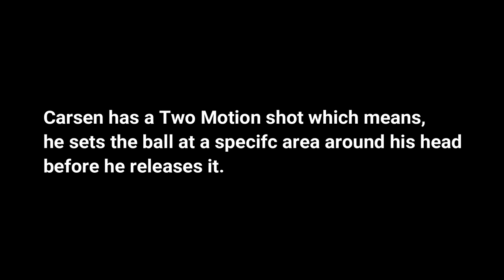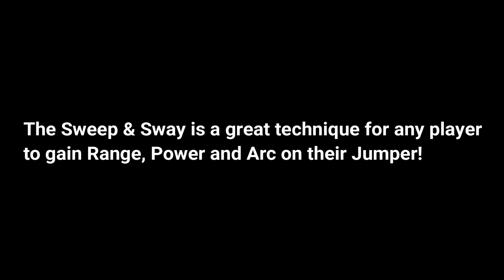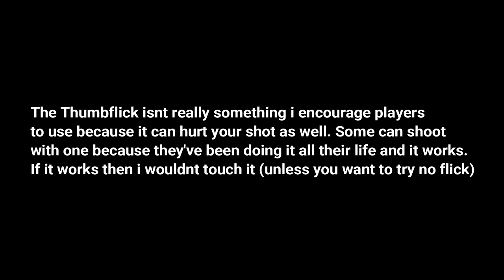Most UNDERRATED GUARD IN COLLEGE?? Carsen Edwards Shooting Form Breakdown | JP Productions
Follow MEE!